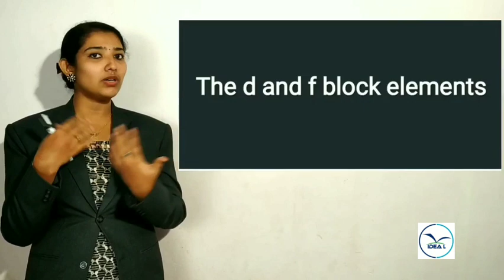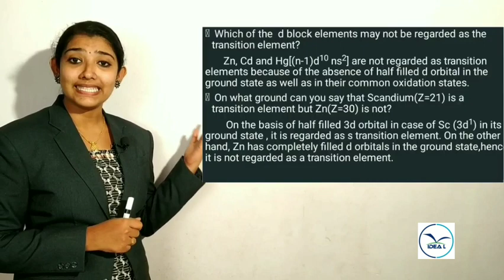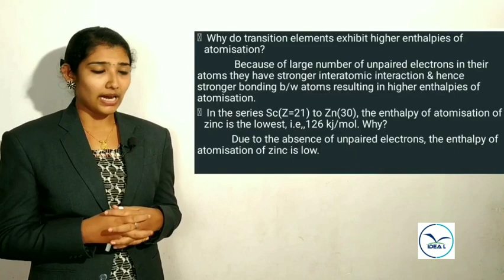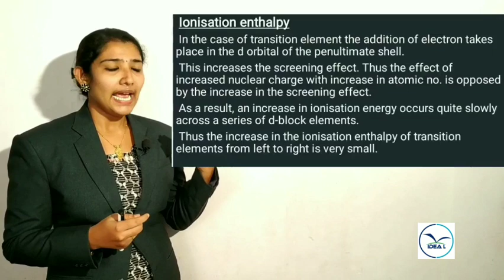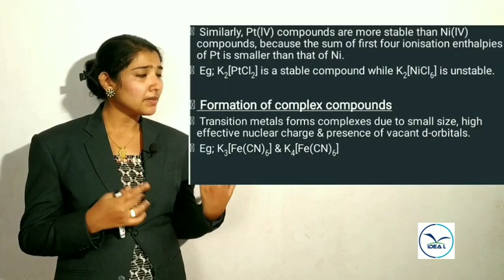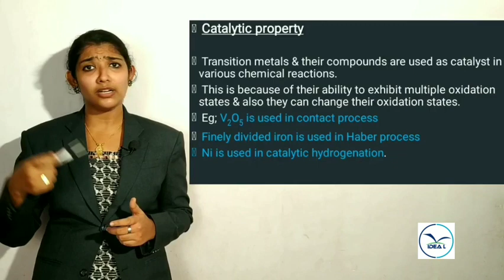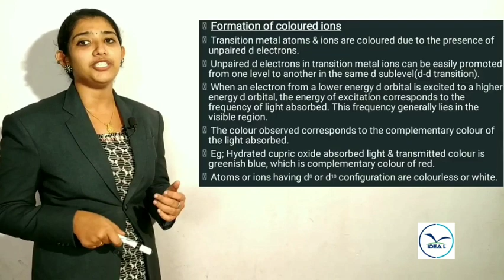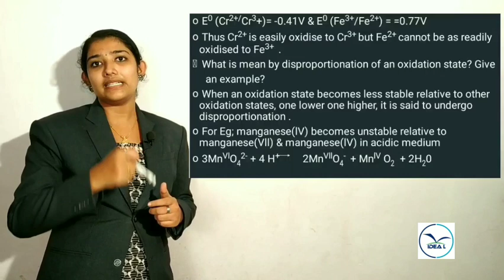PLUS TWO CHEMISTRY- d and f block elements PART-1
Class by Roshni G